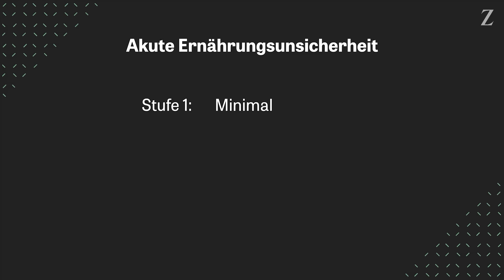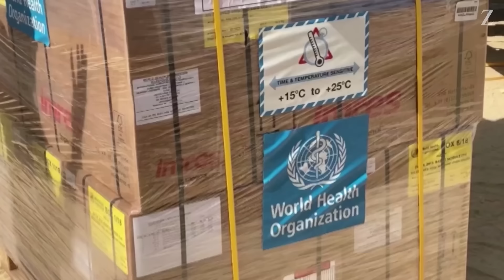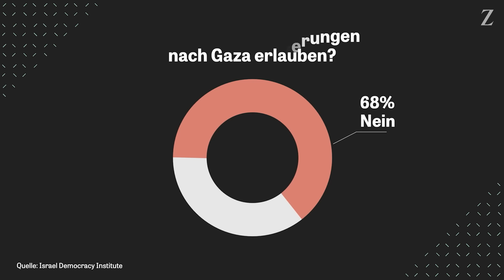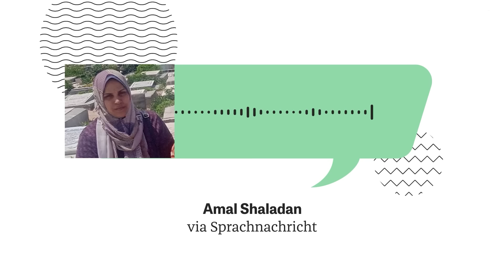Hungerkatastrophe in Gaza: Die Kinder sterben als Erstes | Was jetzt? – Die Woche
Seit Monaten kommt viel zu wenig Nahrung, Wasser, Medizin und sonstige überlebensnotwendigen Güter in den Gazastreifen. Die Lage der Menschen wird zunehmend aussichtslos. Unter Ausschluss der Weltöffentlichkeit spielt sich im palästinensischen Küstengebiet eine humanitäre Katastrophe ab.

Warum die Versorgungslage so desaströs ist, bespricht Moderatorin Dilan Gropengiesser in der 39. Folge von ​​Was jetzt? – Die Woche mit Vanessa Vu, Redakteurin aus dem Ressort X von ZEIT ONLINE. Gemeinsam mit einem Team von Journalistinnen und Journalisten recherchierte sie monatelang zur Hungersnot im Gazastreifen, hatte Kontakt mit Menschen vor Ort, begleitete Ärzte bei ihren Vorbereitungen, war in Jordanien und Ägypten und sah sich die Logistik der Hilfsorganisationen an.

Unseren Nachrichten-Videopodcast sehen Sie immer donnerstags auf zeit.de sowie auf YouTube.

Redaktionsleitung, Moderation und Schnitt: Dilan Gropengiesser
Redaktion, Producing und Regie: Lucie Liu, Matthias Giordano
Teleprompter: Sebastian Spallek
Stimme: Poliana Baumgarten
Audio Mastering: Johannes Schultze, Yellow Moses
Ressortleitung Video: Max Boenke
Technisches Konzept: Sven Wolters
Videodesign: Axel Rudolph